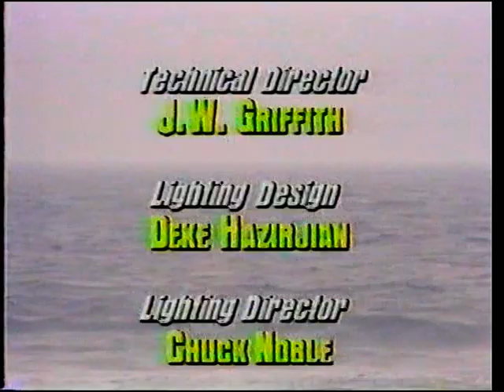Squeeze at Daytona Beach Tempted 1988